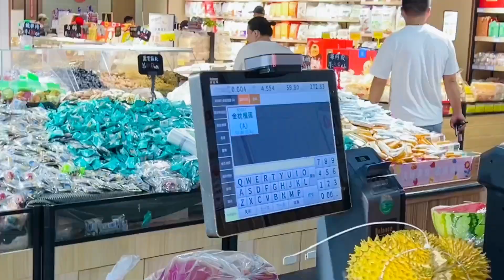闺蜜怀孕孩子没保住，媳妇赶紧去看望，要照顾好自己身体最重要【你好仲文】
我们强调害虫防治的必要性，视频内容与动物保护无关，合法无虞。 闺蜜怀孕孩子没保住，媳妇赶紧去看望，要照顾好自己身体最重要【你好仲文】